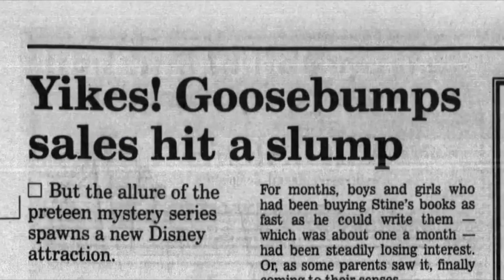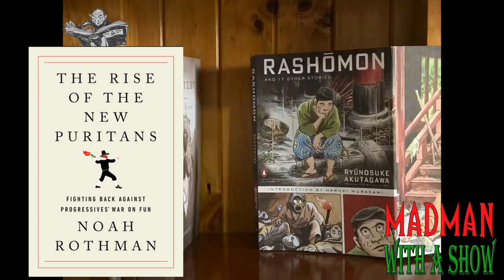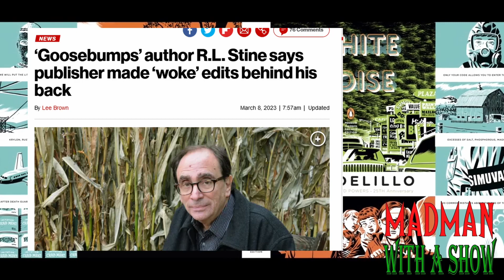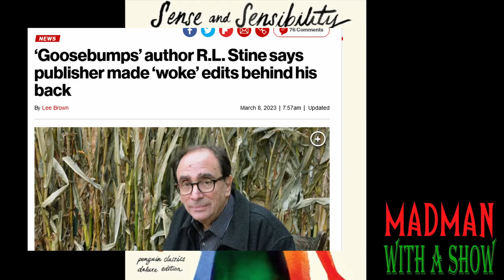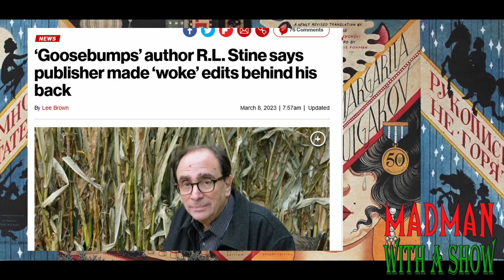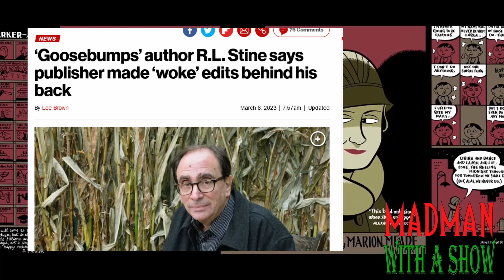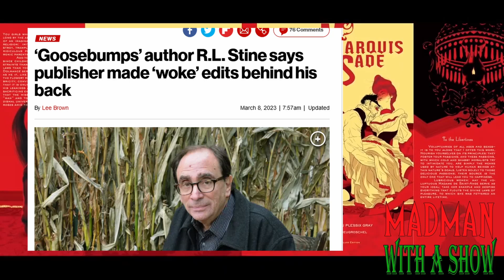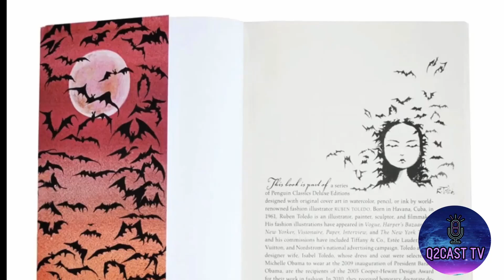GooseBumps Books being Edited